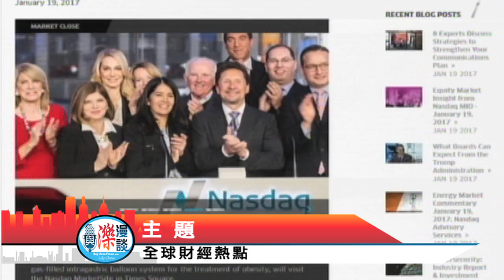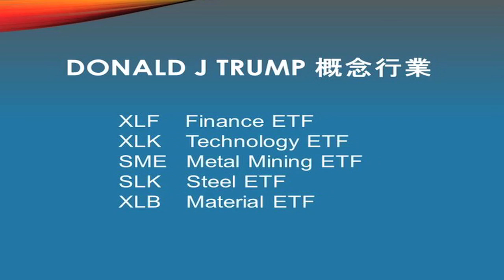與濼漫談 2017-1-21 (Part 2)